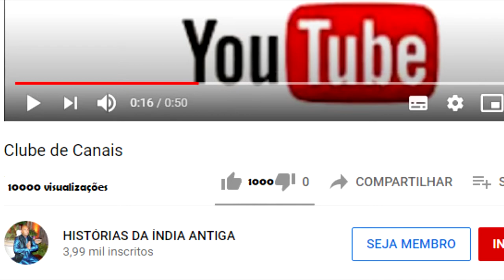SATI COMETE UMA OFENSA A RAMA